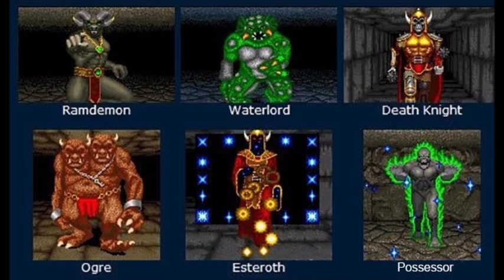tHE sTORY sO fAR [Hexen] Serpent: Resurrection(OST)